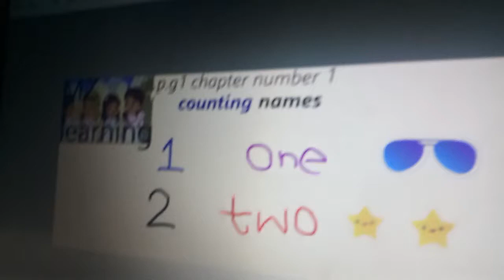Number names/ Number Name Video